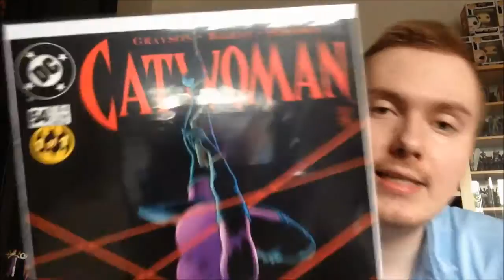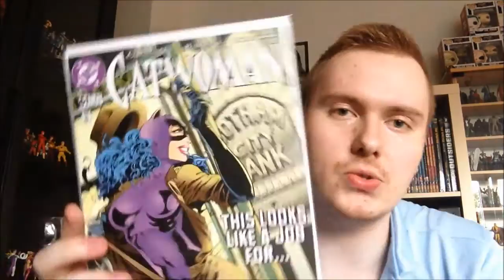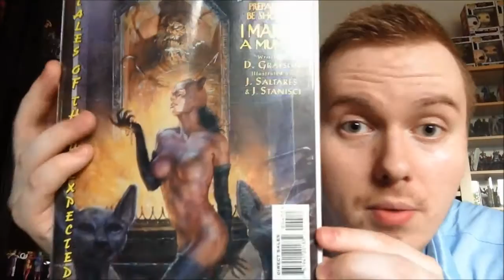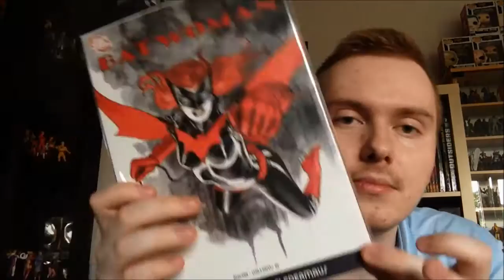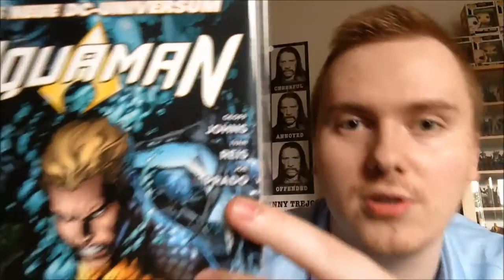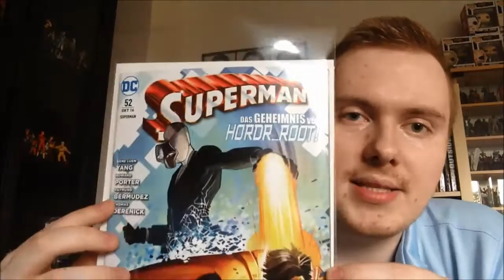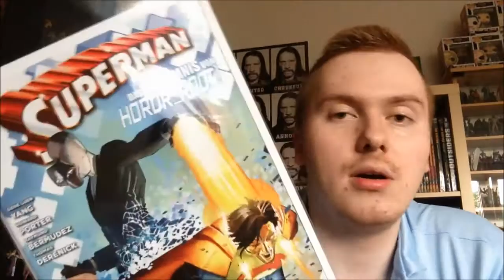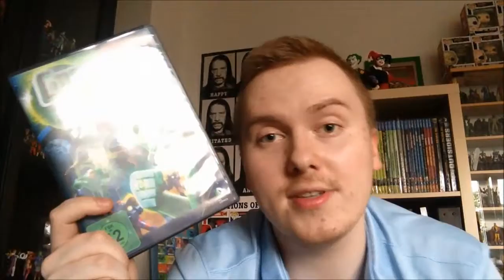ComicIn! Shopping-Tour #9 - u.a. Cat- & Batwoman!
Comic-Shopping Tour Numero 9! Viel Spaß!